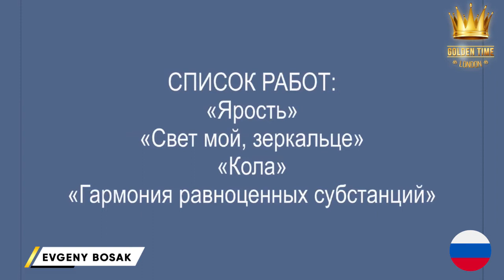Golden Time Distant Festival | Season 14 | Evgeny Bosak | GTSC-1401-0154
Имя участника или коллектив: Evgeny Bosak

Страна: Russia

Название конкурсной работы: Кола

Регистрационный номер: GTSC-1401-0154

Номинация: Живопись

Участие в других конкурсах и фестивалях / творческие достижения: Призовые места во многих конкурсах, бронзовая медаль за вклад в отечественную культуру (ТСХР)